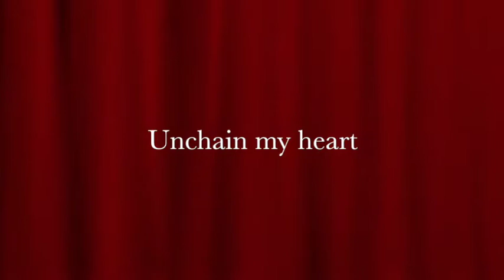Rockin' Blues Project - Unchain my heart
Live beim Bürgerfest in Schwabach 25. Juli 2014

Freie Interpretation des Songs von Ray Charles